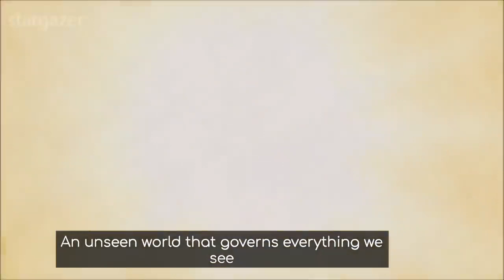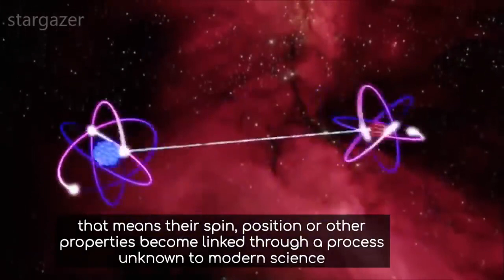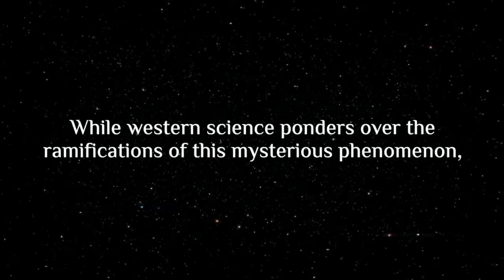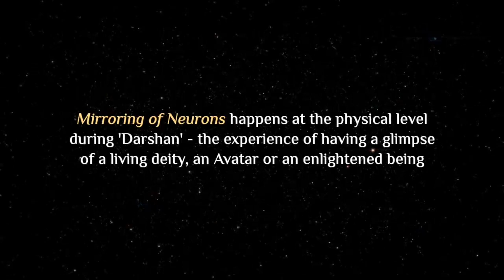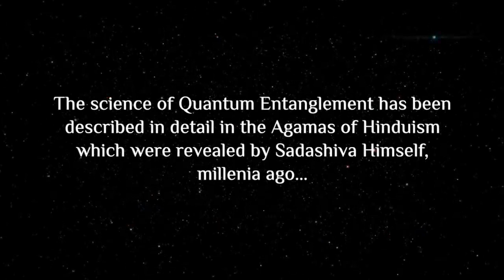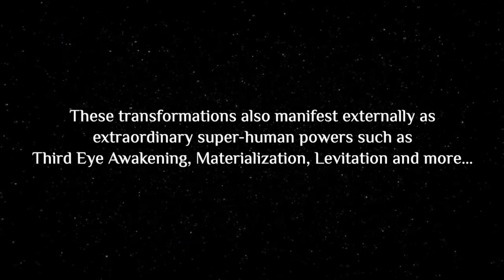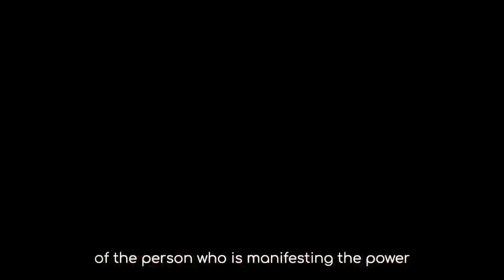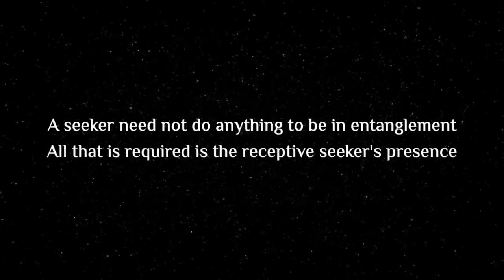Quantam Theory of Enlightenment - Documentary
How Quantam Physics catches up to understand how enlightenment works and leads to Enlightenment.